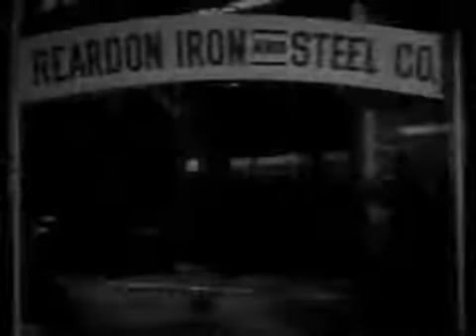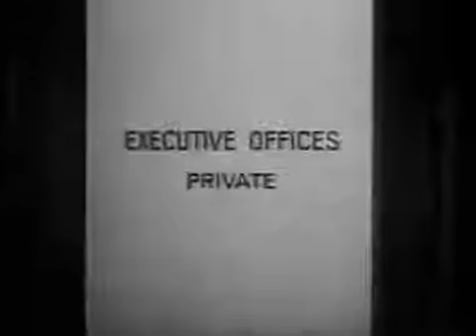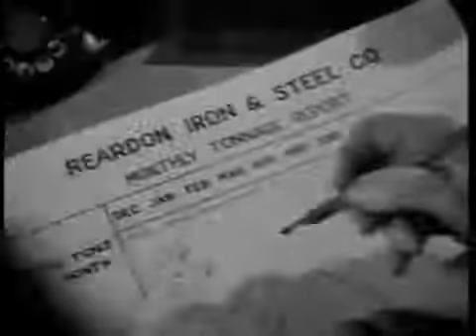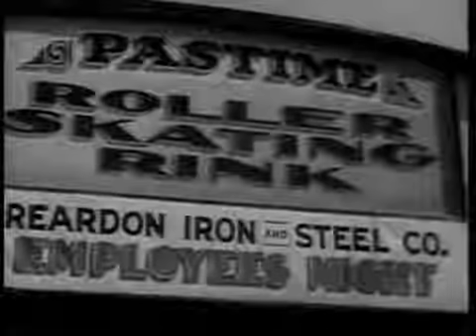Invoice CRACKS DOWN 1937 Grant Withers & Chicken OF PARADISE 1932 Joel McCrea Dolores Del Rio